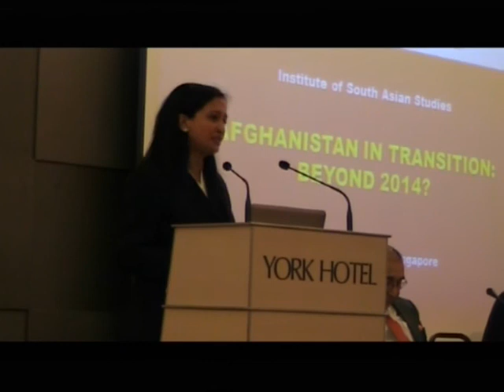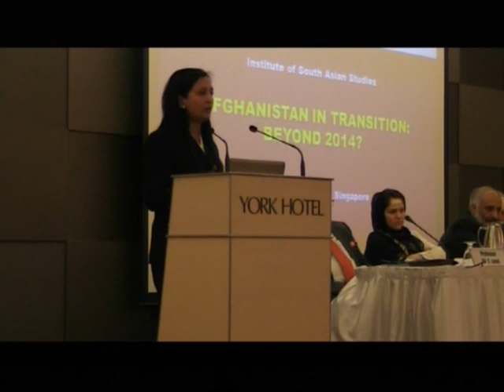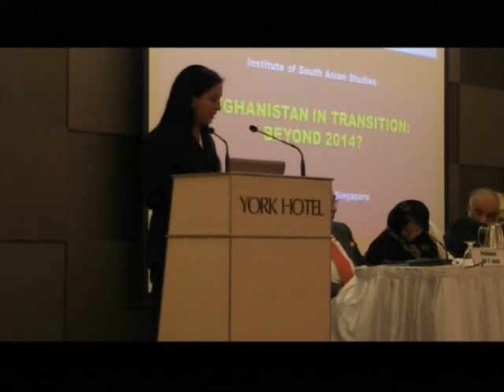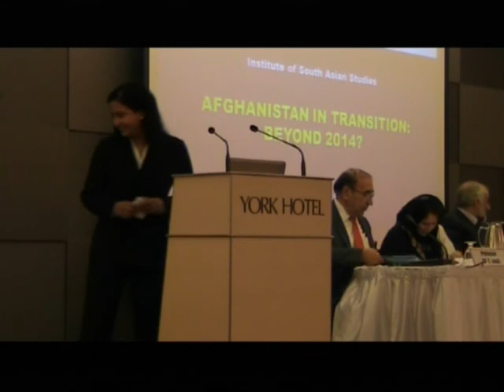ISAS Workshop : Afghanistan In Transition - Beyond 2014 ? Day 2 (Part 6)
Closing Session - Way Forward: Is 'Afghanization' a Possibility by 2014?

Chairperson
Professor Robin Jeffrey
Visiting Research Professor
Institute of South Asian Studies, Singapore

Panelists

H.E. Mr Mohammad Masoom Stanekzai
Minister and Adviser on Home Security to the
President of the Islamic Republic of Afghanistan;
Secretary General, High Peace Council of Afghanistan; and
Chief Executive Officer
Afghanistan Peace and Reintegration Program (APRP)
Afghanistan

Ms Fawzia Koofi
Member of Parliament
Afghanistan

Professor Ali A. Jalali
Former Minister of Interior, Afghanistan; and
Distinguished Professor
Near East South Asia Center for Strategic Studies
National Defense University
Washington DC, United States of America

Mr A W Masoud
Chairperson
Masoud Foundation
Afghanistan

Mr Shahmahmood Miakhel
Country Director, Afghanistan
United States Institute of Peace
Afghanistan

Discussion

Concluding Remarks
Dr Shanthie Mariet D'Souza
Visiting Research Fellow